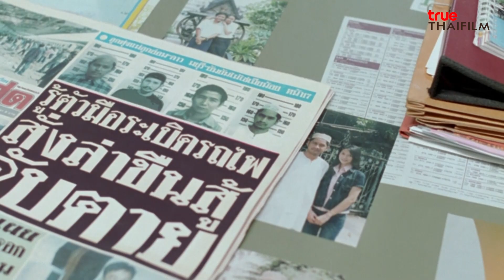🤪 TrueVisions มีแต่เรื่อง "โอเคเบตง"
จุดเริ่มต้นกว่าพันกิโลเมตร สู่ดินแดนที่อยู่ใต้สุด "เบตง" ของพระหนุ่มที่พบกับจุดพลิกผันของชีวิตต้องสละจากสมณเพศ เพื่อเรียนรู้ชีวิตในอีกมุมมองที่ไม่เคยได้สัมผัสมาก่อน

อย่าลืมไปชมเต็มๆ ได้ในวันพฤหัสบดีที่ 23 มิถุนายน เวลา 20.00 น.
ทางช่อง True Thai Film หมายเลข 137,236 ปักหมุดรอชมกันได้เลยจ้าาาา!